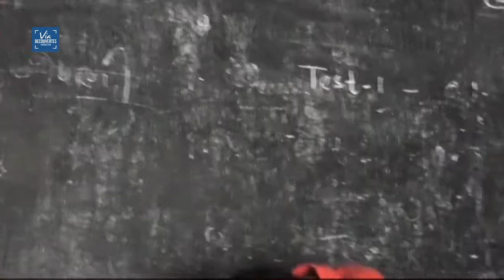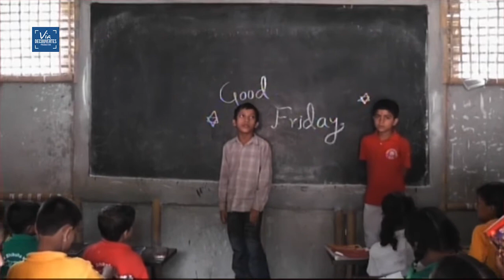A l'école des bambous-Bonus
"Uttam Sanjel jeune réalisateur népalais lassé des paillettes de Bollywood s'est reconverti corps et âme dans un projet utopique : l'éducation de tous les enfants pauvres de son pays. En construisant des cabanes en bambou il s'est promis de scolariser 150 000 enfants pour un euro par mois chacun, tout en leur offrant les meilleurs professeurs. Aux prises avec les plus redoutables obstacles que sont l'anarchie et la corruption, il a su créer l'espace nécessaire à la réalisation des onze premières écoles. Il lui en reste soixante à construire. Mais dans une situation politique ou le parti maoïste dominant en veut la disparition, l'avenir de ces milliers d'enfants et, probablement de la jeune démocratie népalaise, pourrait bien être compromis. En croisant la vie frénétique de Uttam Sanjel avec l'autoportrait de trois jeunes écoliers filmant leur propre vie, nous découvrons loin des clichés touristiques, une création étonnante émergeant telle une «success Story» de l'anarchie népalaise. Mais combien de temps le héros saura-t-il résister aux paillettes de la notoriété ou aux dictat maoïstes? Quel avenir pour les Bamboo Schools et leur élèves ?" - Réalisation : Jean-Pierre DEVORSINE - Images : Jean-Christophe CHENEAU & Images petites caméras : Anjela, Bijay et Parbati - Chef monteur : Pascal Cardeilhac - VIA DECOUVERTES Production audiovisuelle